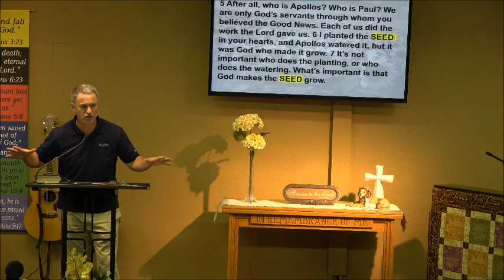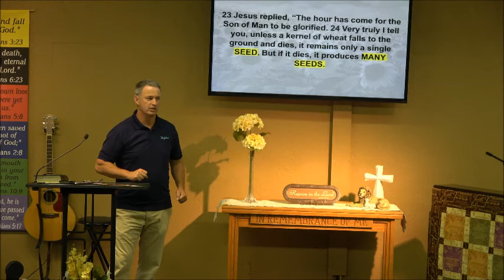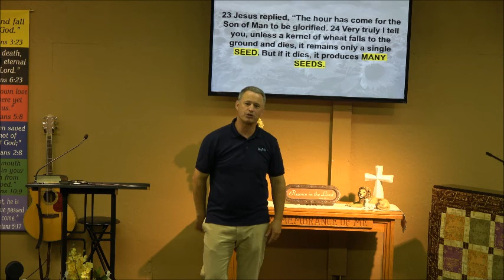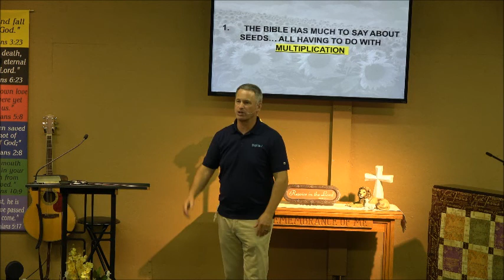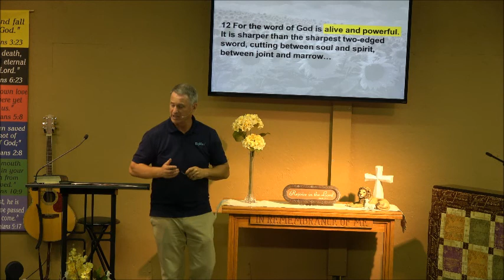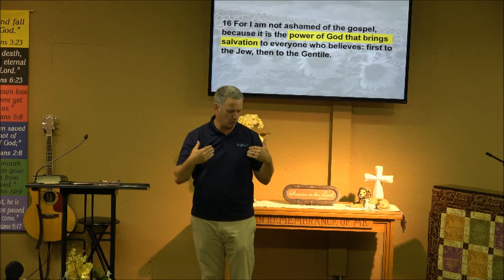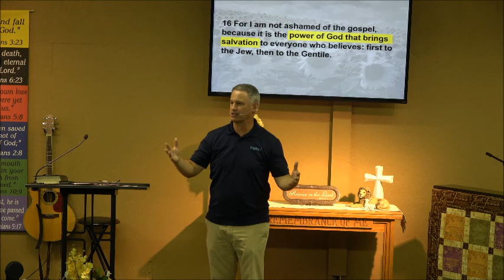RCF The Unsuspecting Power of a Tiny Seed 8 5 18 Nick Twomey